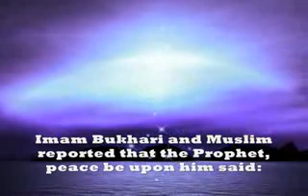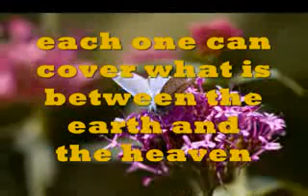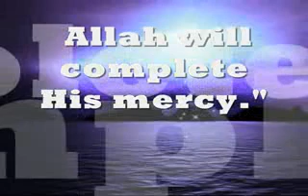Allah mercy overcame his Anger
Allah mercy